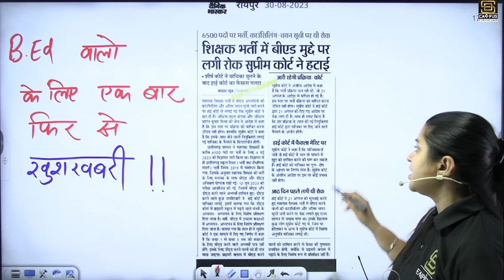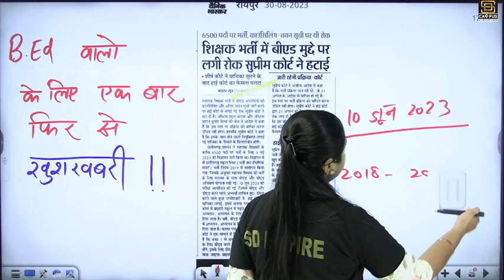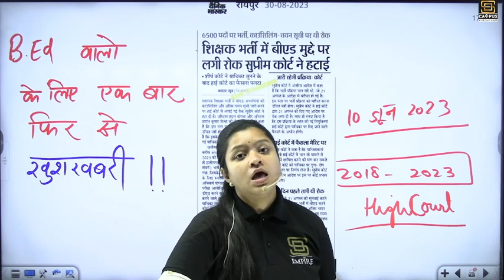💥 बड़ी ख़ुशख़बरी | B.Ed v/s BTC 2023 Latest News | बी.एड प्राथमिक में शामिल | SD Campus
💎 Expert Faculties
💎 Doubt sessions
💎 Sunday Marathon Classes
💎 Test series